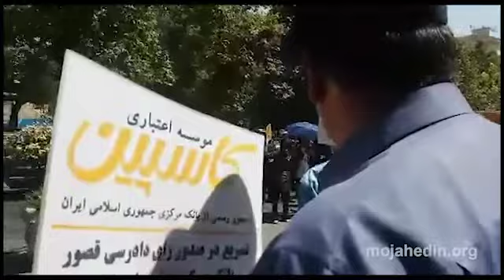Tehran, Iran Aug 20-people chant Central Bank has plundered our money